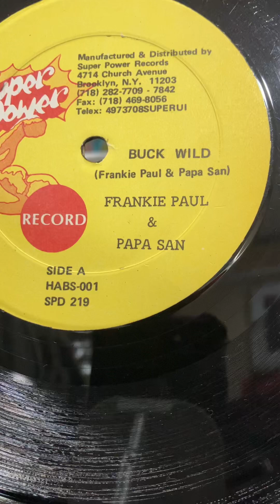Frankie Paul & Papa San - Buck Wild